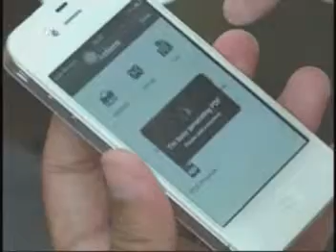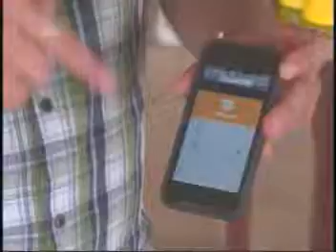TELEJORNALISMO | Aplicativos de smartphone facilitam cotidiano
Matéria veiculada no dia 02/10/13